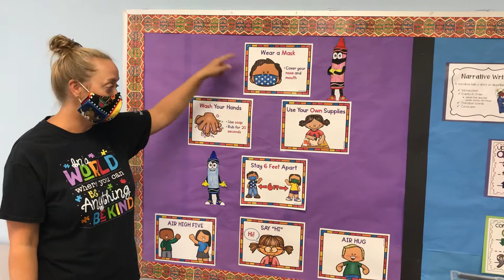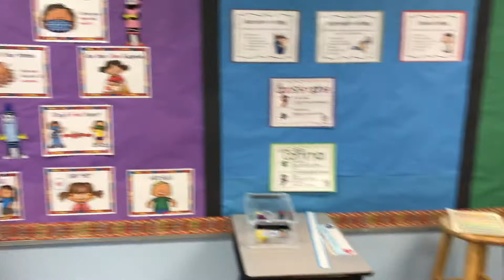2020-2021 welcome video